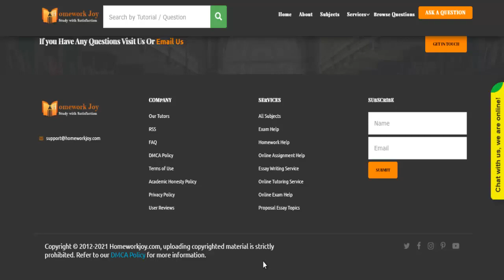NR447 Week 5 Assignment Latest 2020 JULY